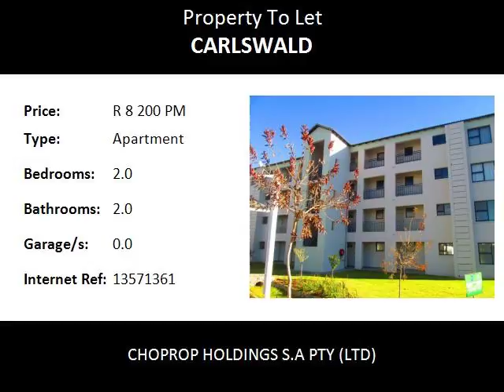2.0 Bedroom Apartment To Let in Carlswald, Midrand, South Africa for ZAR R 8 200 Per Month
Bedrooms: 2.0
Bathrooms: 2.0
Garages: 0.0
Price: R 8 200 Per Month

Property Description:

Midrand Carlswald
Modern 2 Bed 2 Bath Third Floor  Apartment To Rent At The West End, Carlswald, Midrand.!
The unit is on the third floor with an open plan lounge area that opens onto a covered patio with a lovely view of the well manicured garden and neat environment. This is a stunning apartment with large bedrooms comse with fitted cupboards and carpeted floors (master bedroom en-suite, with full bath) while the second bath has shower, toilet and basin. Beautiful kitchen with a medium size breakfast a nook that comes with extra cupboards. The kitchen has space for a fridge and under counter appliances.

24 hr security with controlled access and a lot of extras such as full fiber optic network coverage, integrated DSTV, clubhouse, swimming pool, gym, covered parking bays, and recreational room.